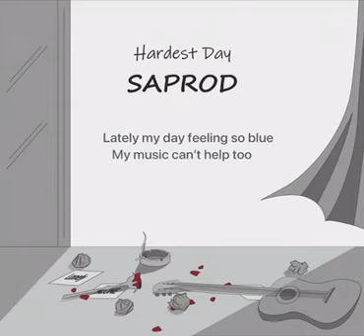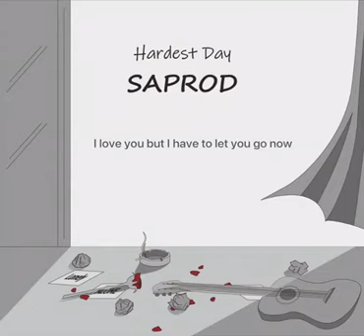SAPROD - HARDEST DAY (Official Lyric)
Song by Saprod
Singer by Saprod
Lyric by Zaki
Mixed and Mastered by Ridwan at Davilla Studio

Music Video Lyric Credits :

Video Editor by Iskah
Art Work by Zaki